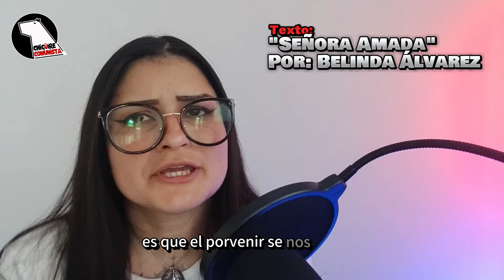PersonajesComunistas Belinda Álvarez, asesinada por el gobierno de Carlos Andrés Pérez en 1991.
Hoy recordamos a Belinda Álvarez, joven venezolana asesinada en 1991 por el gobierno de Carlos Andrés Pérez. Fue una estudiante y luchadora revolucionaria, militante comprometida con el marxismo-leninismo y con su partido Bandera Roja.

Hace 33 años murió, luego de 11 días de estar en estado de coma en el Hospital Clínico Universitario, después de recibir un impacto de bala en la Puerta Tamanaco de la UCV.

Su liderazgo inigualable, su carisma y entrega incansable a las luchas estudiantiles y del pueblo venezolano, la hicieron una mujer icónica que tras más de 30 años ha pervivido en la memoria del movimiento estudiantil venezolano y de todo el movimiento popular.

Recordarla es hacer memoria de la historia y de cómo los gobiernos de la burguesía hacen uso de la fuerza pública para detener al pueblo en su legítimo derecho de organizarse, protestar y manifestar el descontento por el uso inadecuado de los recursos de los países, con la aspiración de una vida digna.

Honor y gloria para Belinda Álvarez

Síguenos 👍
Comenta 📝
Comparte 📤